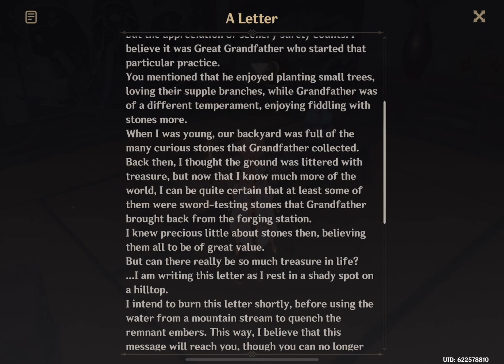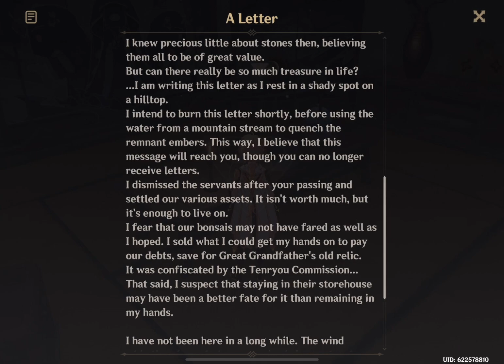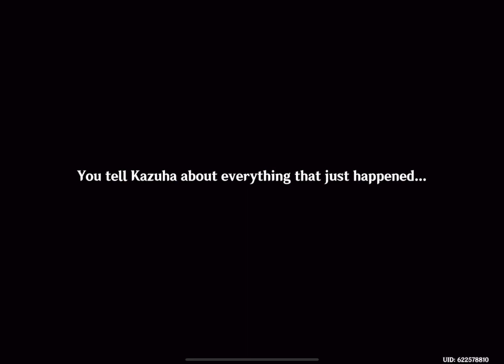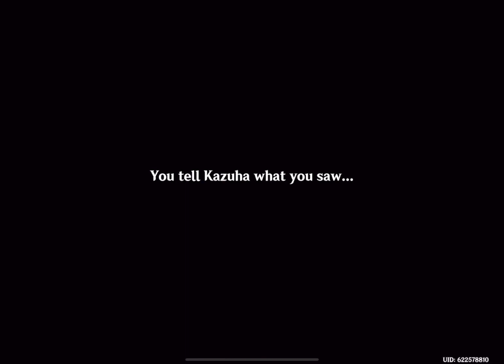Kazuha’s Bonsai Garden | Teddygal30 plays Genshin Impact - Summertime Odyssey (Part 2)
More Kazuha lore! Building upon what we learned during the Irodori Festival and his story quest. All he wanted was to help his father with the clan, but in the end, I think he has fulfilled both his own wishes and the wishes of his family by going on a journey and exploring the world. And we saw a glimpse of his journey with his friend as well…

Almost have enough to unlock Fischl’s new outfit!

Venti what have you done. what is your part in all of this?

Genshin Impact - Version 2.8 Event (Summertime Odyssey)
Act 2: As the Courtyard in Spring Once Appeared
Phantom Realm: Misty Hills, Foggy Vales